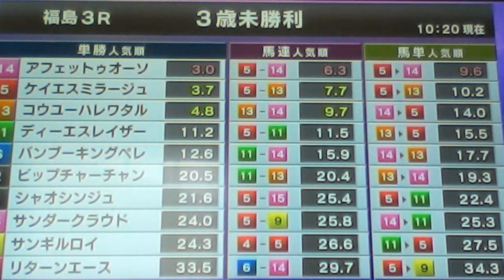2015/4/18福島3R